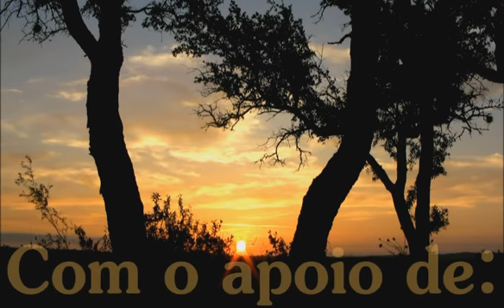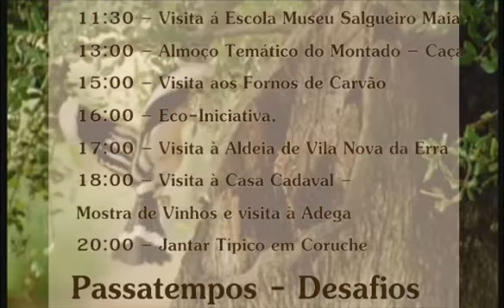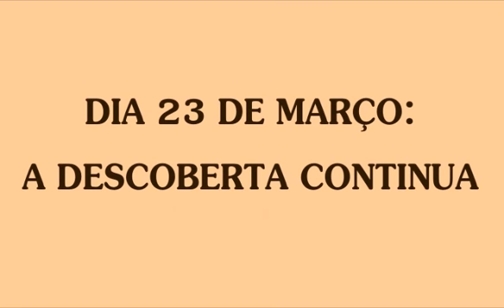2 Expedicao ao Montado - Promo 2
A 2ª Expedição ao Montado é um passeio TT , de baixo grau de dificuldade destinado a automóveis 4x4, SUV e Motos Trail e Grande Trail
Na sua maioria percorre estradas e estradões no Concelho de Coruche.
Este evento para além da componente lúdica, tem também uma forte componente cultural, social e até ecológica, visando mostrar e promover os Montados de Sobreiros e a Cortiça, e toda a sua importância querpara a região, quer até para o próprio país.
Os participantes irão embarcar numa aventura de 200Km, onde visitarão lugares históricos, lugares de importância cultural, terão oportunidade de experimentar a gastronomia de qualidade da região, e visitarão uma das casas produtoras de vinhos com mais história em todo o Ribatejo.
A Expedição ao Montado é organizada pela X-Adventure em parceria com o Todoterreno.pt